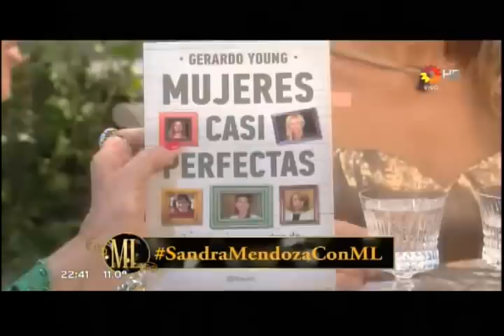Mirtha Legrand recomienda "Mujeres casi perfectas" de Tato Young